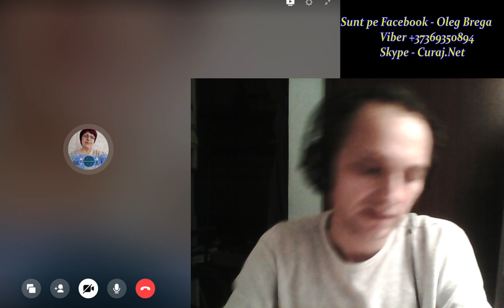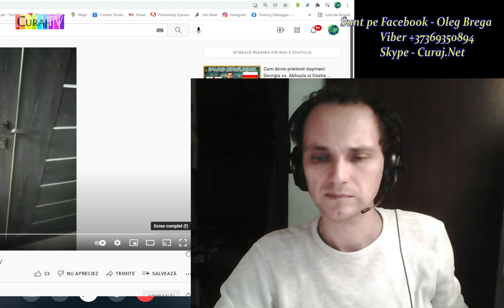Primarul vrea să meargă 15 mii de kilometri la anul! - Curaj.TV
Tamara Rotaru e consilieră independentă la Burlacu, Cahul. După ședința de taină unde primarul negocia cu ușa încuiată proiectul de buget pe anul viitor, femeia a fost invitată la poliție ca să mai primească o diplomă... de laudă pentru colaborare fructuoasă cu inspectoratul raional. Luni urmează discuția în ședință publică și votarea proiectului de buget. Vom reveni cu relatări și impresii.